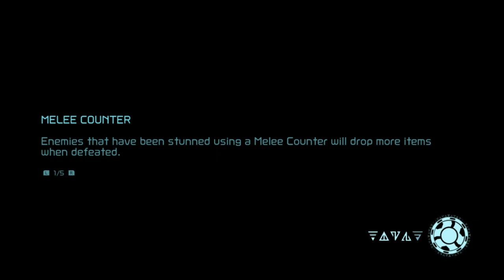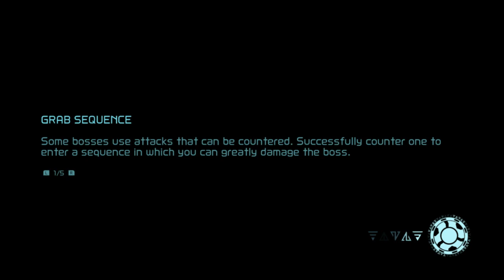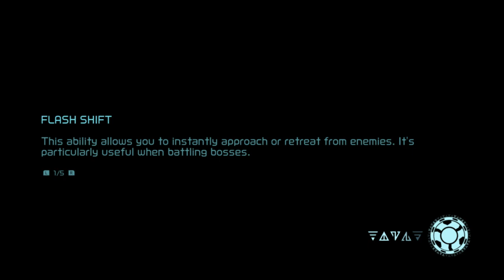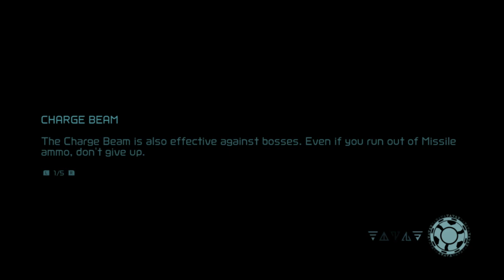Metroid Dread: Ep 8 ~ Robot Chozo soldier??